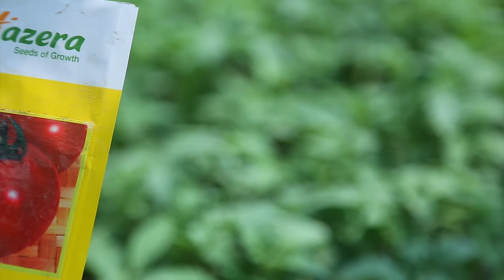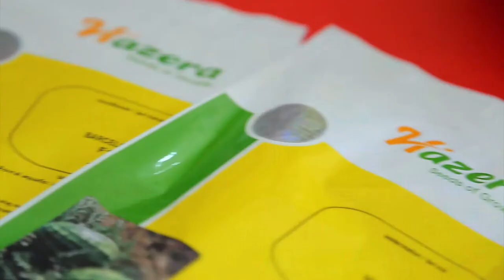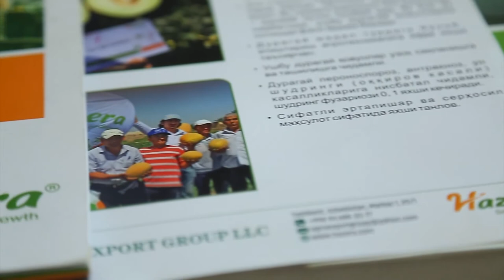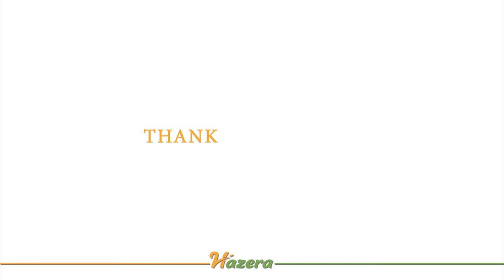AGRO EXPORT GROUP AEG Presetnation Film